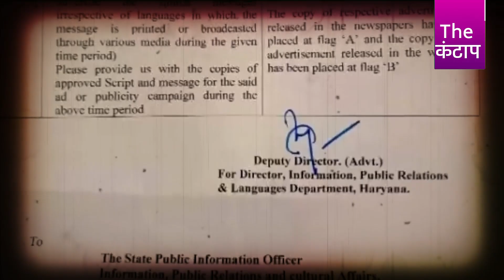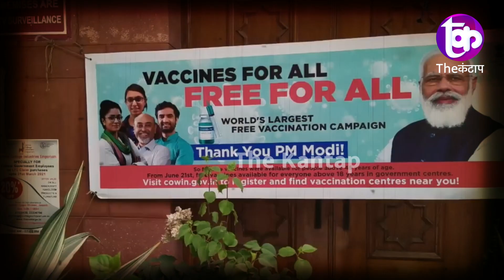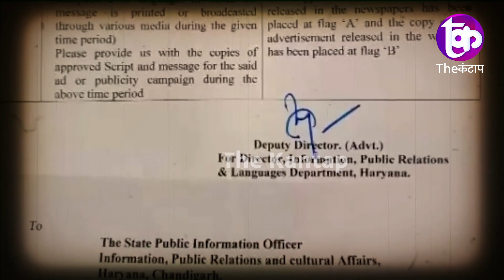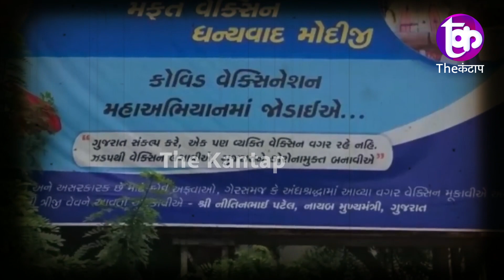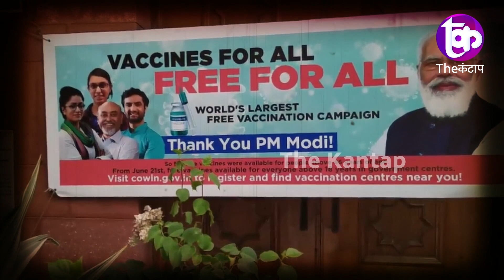मोदी की मुस्कान पर उड़ा दिए करोडों, रिपोर्ट हुई लीक, तो बीजेपी में मचा हडकंप | The Kantap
समझे...